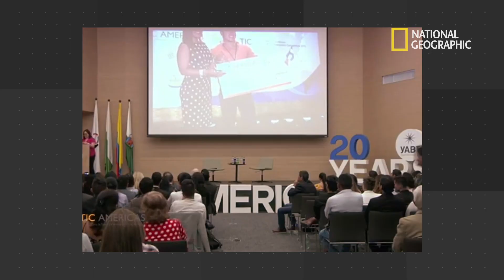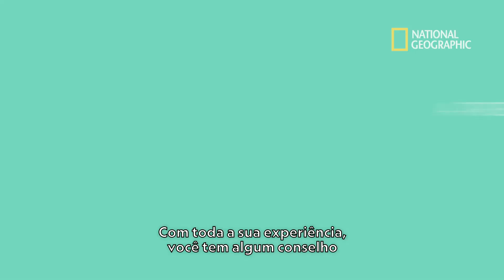Planet Love | Documentário: A Ciência Da Reinvenção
Jerónimo Batista Bucher precisa encontrar um novo material para melhorar a qualidade dos seus copos biodegradáveis. Para isso, viaja para a Patagonia Argentina, onde mergulha para encontrar um novo tipo de alga. Em sua viagem, conhece outros pesquisadores e empresas que também estão buscando maneiras de solucionar o problema dos resíduos plásticos no meio ambiente.